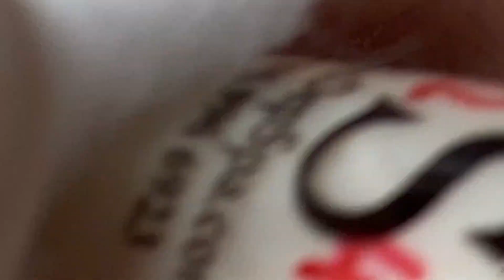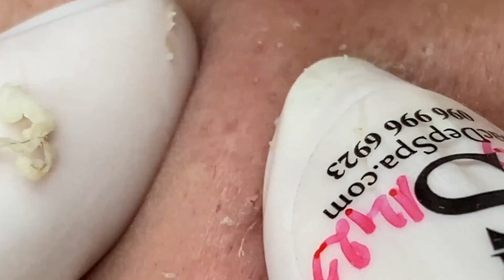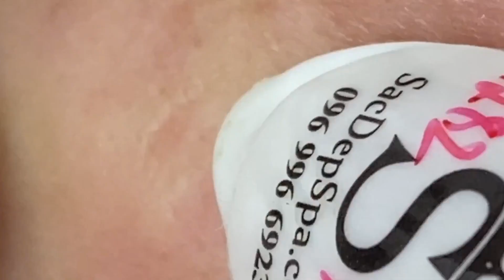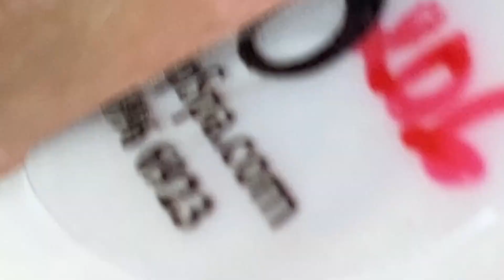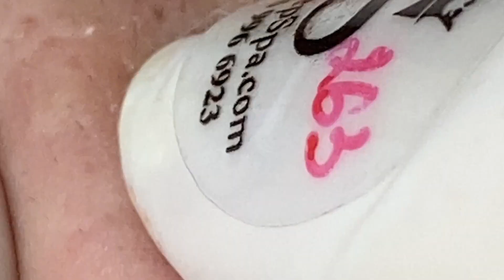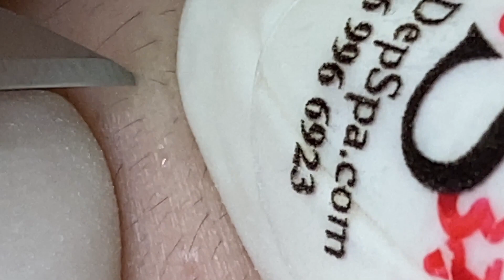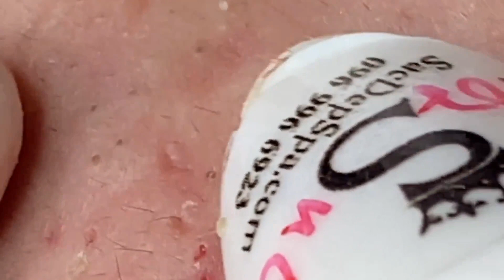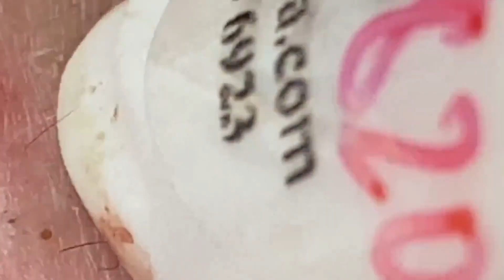كل يوم هو حياة جديدة جيدة #80